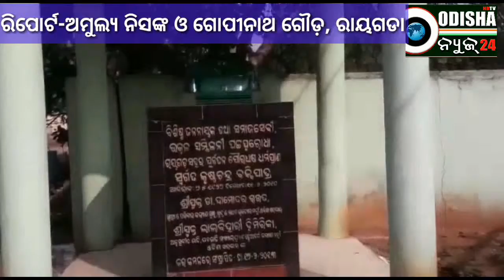ସ୍ବର୍ଗତ କୃଷ୍ଣଚନ୍ଦ୍ର ବକ୍ସିପାତ୍ରଙ୍କ ଜନ୍ମ ତିଥିରେ ଶ୍ରଦ୍ଧାଞ୍ଜଳିରାୟଗଡା